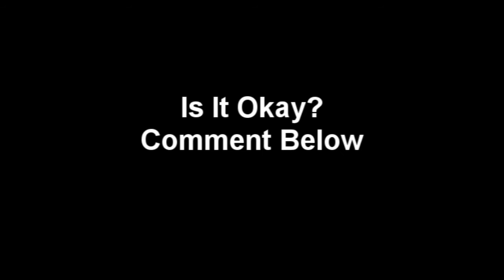[Episode 6] Cheating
Could've been presented in a better format, but I think you get the idea.

Could you accept someone back in to your life even though they cheated on you, and broke a barrier of trust that can never be repaired?